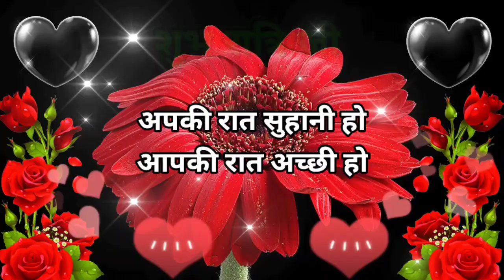दूर रहते है मगर 🥀 Good Night Video 🌹 Good Night Status Hindi 💗 Good Night Shayari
hindi shayari